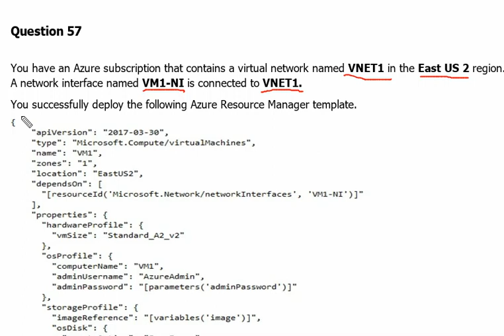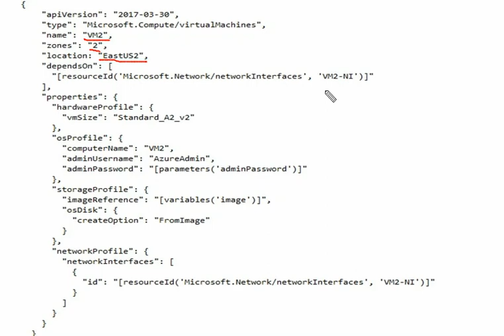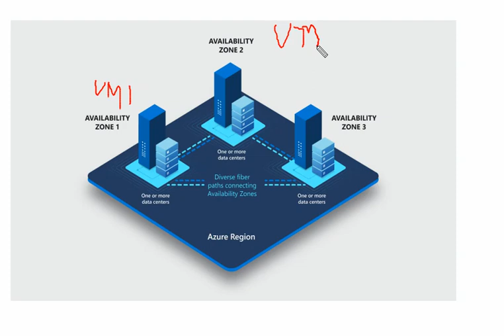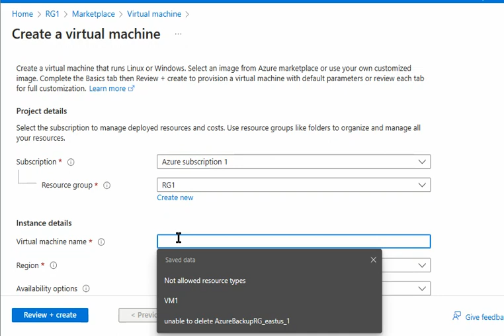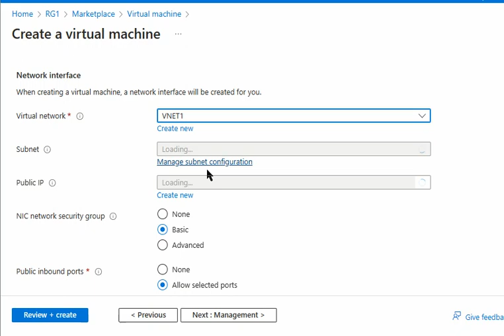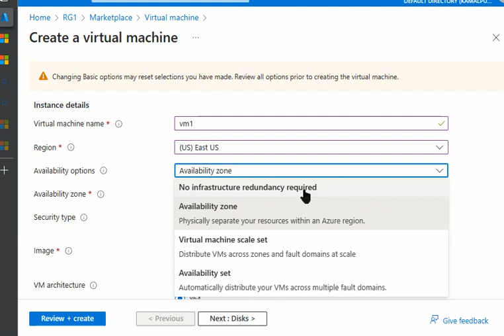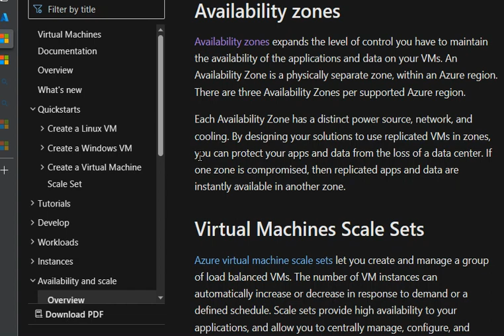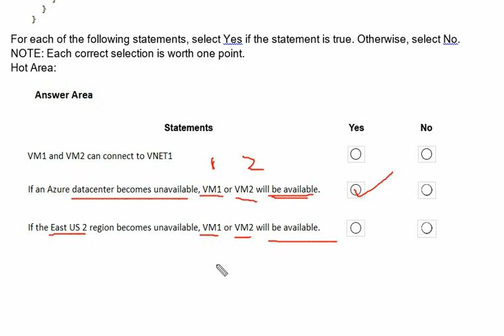28. MS Azure Administrator Associate AZ 104 - Virtual Machine, NIC, Availability Zone, ARM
- Virtual Machines
- Network Interface
- Virtual Network
- Availability Zone
- Region
- DataCenter
- ARM
- Azure Resource Manager Template